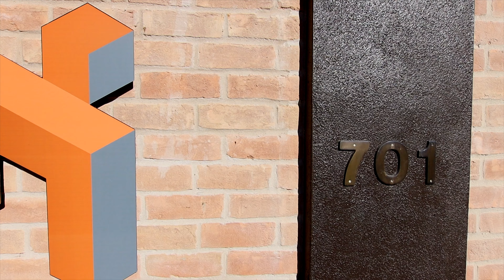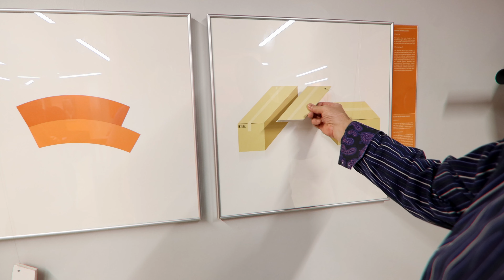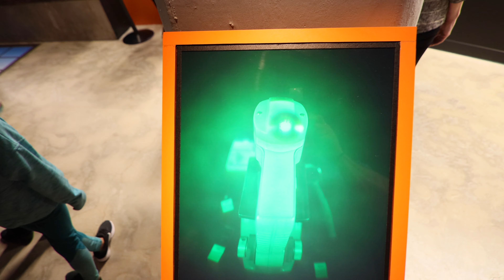It's all an Illusion.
Museum of Illusions, Dallas Texas